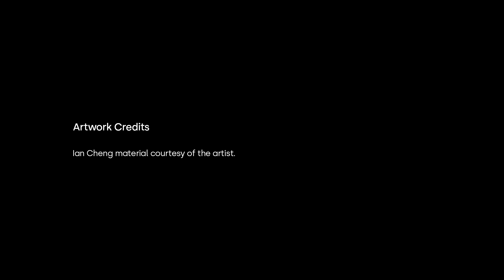Episode 2 - Part 2: CAN AI HAVE ITS OWN AGENDA?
In Part 2, artist Ian Cheng, MoMA curator Michelle Kuo and ChatGPT continue to explore the concept of agency in artificial intelligence (AI) and its implications for art. Is it possible for AI to develop its own agenda? Ian explains why he developed an AI model of motivation in decision-making. And Michelle probes the evolution of this "ungraspable" technology. ChatGPT also picks up a few tips for how it could improve its abilities as an artist.
Ian Cheng material courtesy of the artist.
Artificial Intelligence
ChatGPT's responses are, in part, based on edited real human conversations as well as prompts generated by voice-to-text technology and OpenAI's large-scale language-generation model.